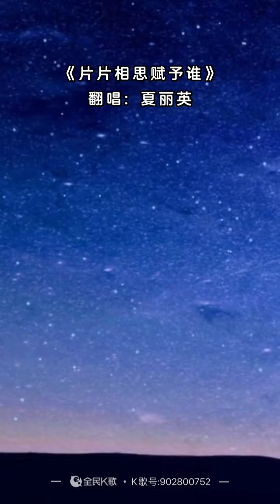片片相思赋予谁，古筝版，全民K歌2022，夏丽英。